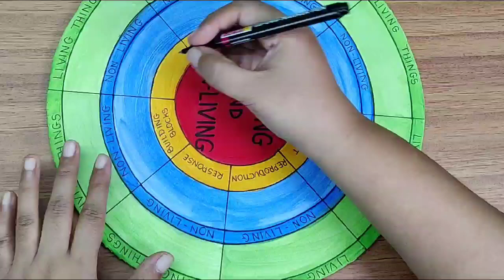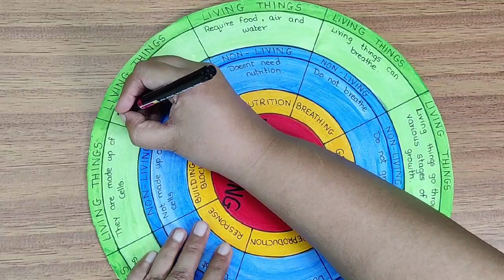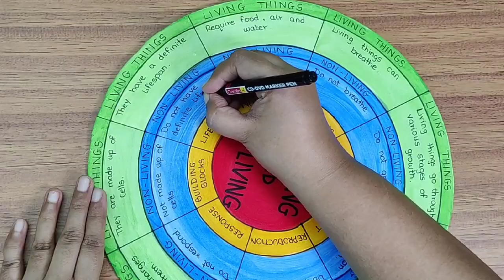Living and Non-Living things differences l Differences poster on Living and Non-Living things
Living and Non-Living things differences l Differences poster on Living and Non-Living things l Living Non-Living things

About this video :

Today posting this video on Living and Non-Living things differences . I had already made a video on this subject years back . You can also check that . Providing the link to the same down .

About this channel :
During childhood kids brains are like sponge so whatever we give they will absorb . But at the same time this should not be a boring process. So I have tried to give it a creative edge for better understanding of the subject which can easily be done at home . And hence sharing the same with you all .